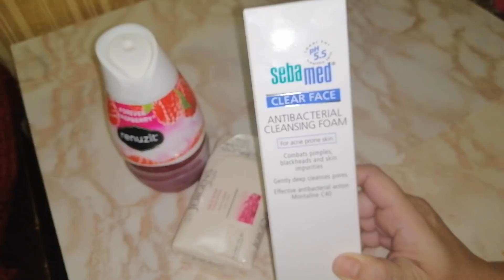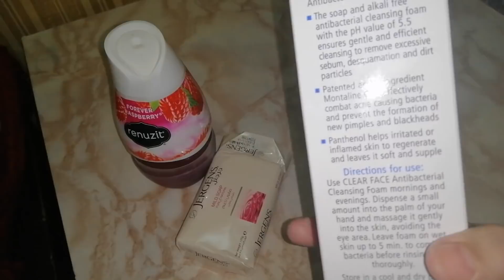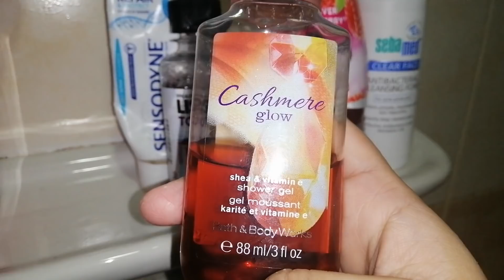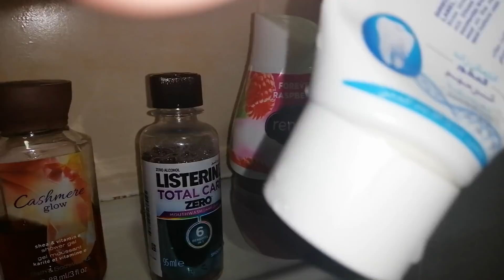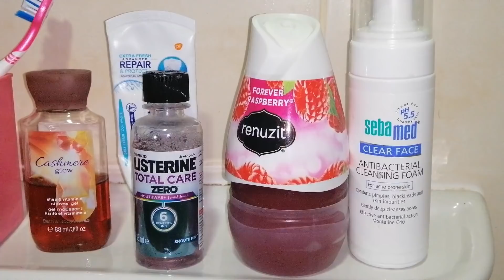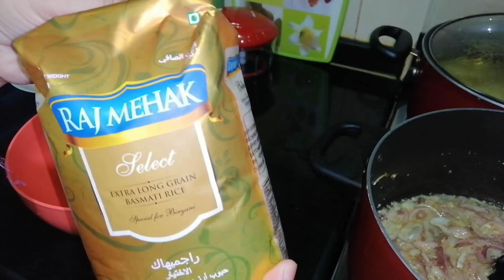Akhir ilaj mil hi geya | Farmaishi dinner | Night Walk | Pakistani Mom in dubai